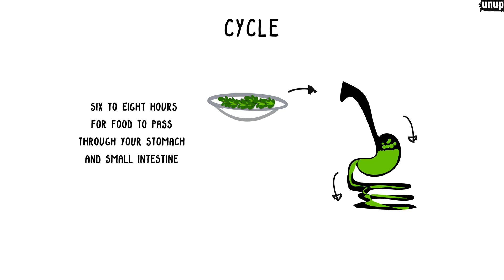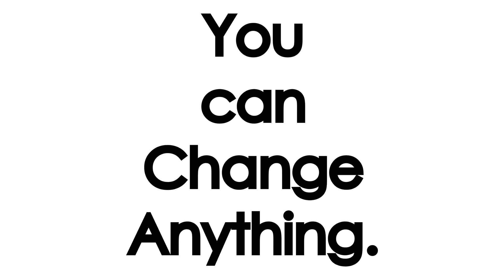How Long Does It Take To Convert Food To Poop?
You might be thinking that whatever you are eating today, you will poop out in the morning the next day. But science is saying something else.